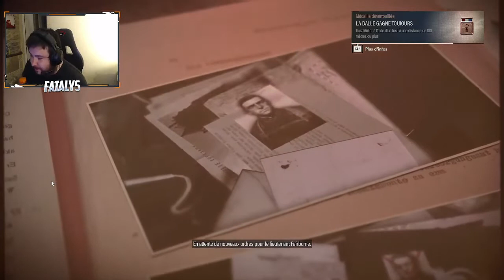SNIPER ELITE 5 #10 I QUELQUES DETAILS A REGLER [ FIN ]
Salut tout le monde, vous allez bien ? On se retrouve aujourd'hui pour une nouvelle vidéo !
Je vous laisse découvrir ça les potes !
⏬ Si vous souhaitez vous sub a la chaine hésitez pas a cliquer sur le liens ⏬